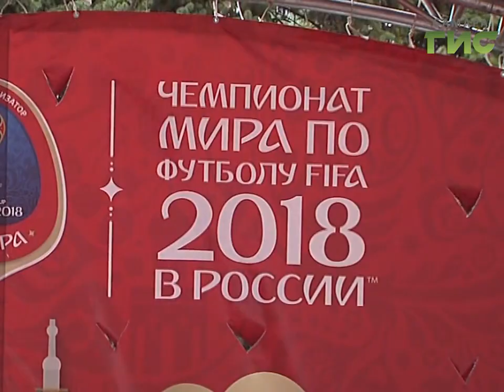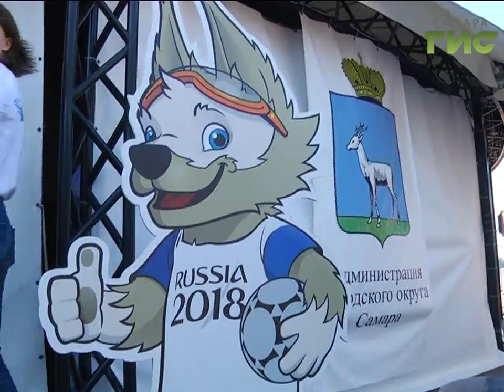Народный губернатор - три года со дня избрания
Три года со дня всенародных выборов  губернатора. 14 сентября 2014-го Николай Меркушкин заручился поддержкой почти  миллиона-трёхсот тысяч жителей Самарской области. При  высокой  явке за него проголосовали более 90% избирателей. За три года в регионе произошли радикальные изменения в разных сферах жизни. В развитии производств, сельском хозяйстве, жилищном и дорожном строительстве достигнуты рекордные показатели. Но самое важное, главе региона удалось добиться общественной поддержки для решения всех этих вопросов.